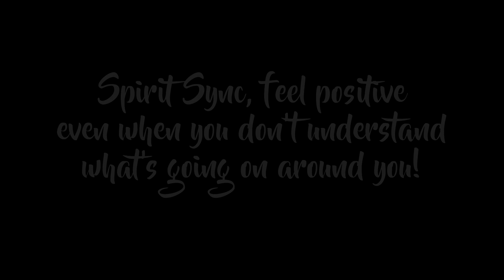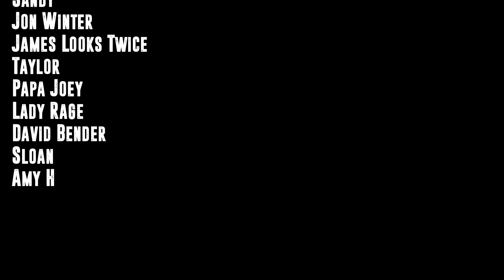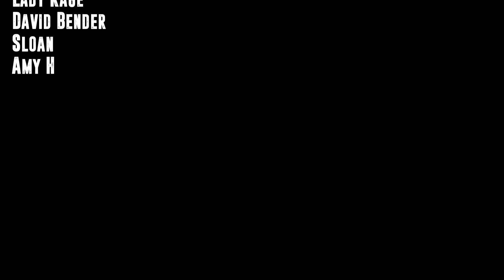Frankenstein Chapter 4 - Audiobook Animated and Adapted for All Audiences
Welcome to our animated adaptation of Frankenstein Chapter 4! Immerse yourself in Mary Shelley's timeless tale as we transform this classic novel into a captivating audiobook experience. Follow the journey of Victor Frankenstein and his monstrous creation in this thrilling rendition, expertly narrated and beautifully illustrated. Dive into the world of gothic horror and scientific ambition as we breathe new life into this beloved story. Whether you're a literature enthusiast, a fan of horror, or simply seeking an engaging audiovisual experience, our adaptation promises to captivate and entertain. Join us on this journey as we explore the depths of Shelley's masterpiece, now available for free on YouTube. Don't miss out on this opportunity to experience Frankenstein in a whole new light!